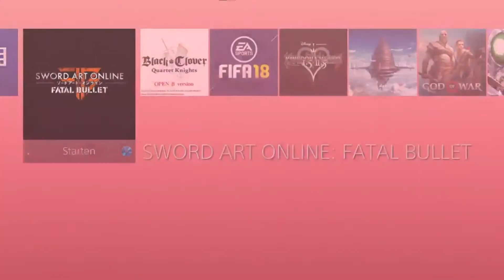Sword Art Online Fatal Bullet 🔫Part 83 Streas Pokerface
Es ist endlich soweit Sword Art Online Fatal Bullet erscheint endlich in Deutschland zusammen mit einer Collectrers Edition. Nach dem wir viele Sword Art Online Spiele hatten wo wir mit den Schwertern gekämpft hatten dürfen wir jetzt mit Waffen kämpfen. Sword Art Online Fatal Bullet basiert auf die 2.Staffel des Animes Sword Art Online ist aber gleichzeitig auch Werbung für den Anime der ab April in Japan startet Sword Art Online Alternative Gun Gal Online.Welchen man sich auch in Deutschland auf Wakanim ansehen kann. Sword Art Online Fatal Bullet spielt auf einer kämpft anderen Engine und zwar auf der Unreal Engine damit sieht das Spiel deutlich besser aus als seine Vorgänger. Sword Art Online Fatal Bullet erzählt uns die Story von uns wie wir uns dazu entschieden haben den Rate unserer Kindheitsfreundin an zu nehmen und GGO zu spielen, doch auf dieser Reise treffen wir auf eine seltsames Mädchen das viel Geheimnis birgt und die es zu lösen gilt dabei treffen wir auf Kirito und seine Freunde und auf viel neue Person die uns dabei helfen sollen das Rätsel um dieses Mädchen zu lösen.

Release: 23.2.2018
Publisher: Bandai Namco Games
Entwickler: Dimps, Bandai Namco Entertainment
Wertung: Metascore:
     Userscore:
Gerne: RPG
Konsole: PlayStation 4, Xbox One, Microsoft Windows